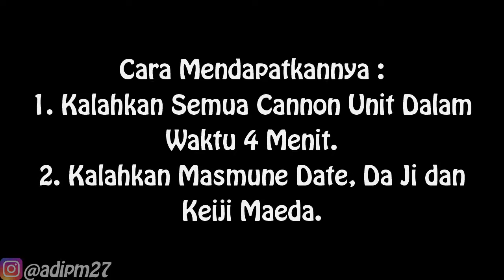Cara Mendapatkan Treasure Guide - Dragon's Jewel | Warriors Orochi 2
AYO YANG MAU INTIP KE-SEHARIN AKU ⬇
Instragram : @adipchannel27

. . . . . . . . . . . .Terima Kasih. . . . . . . . . . . . .